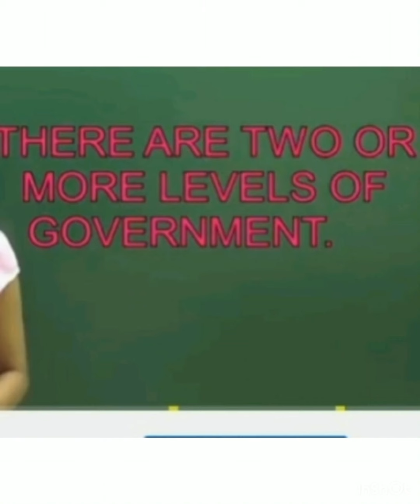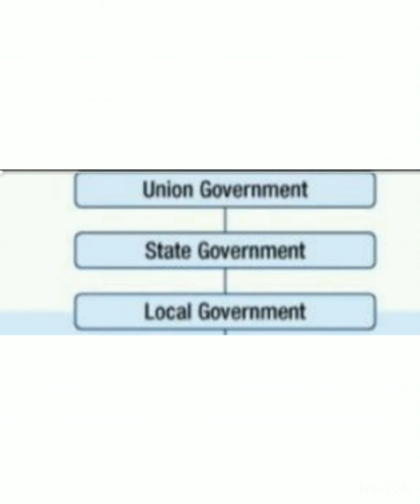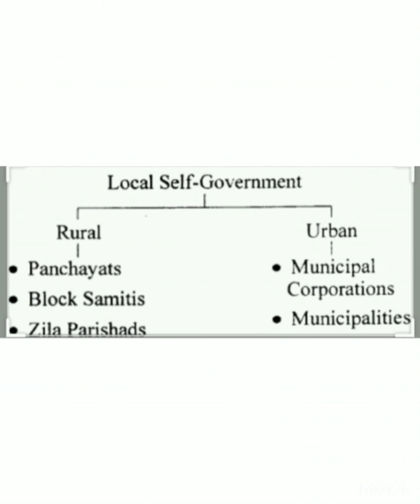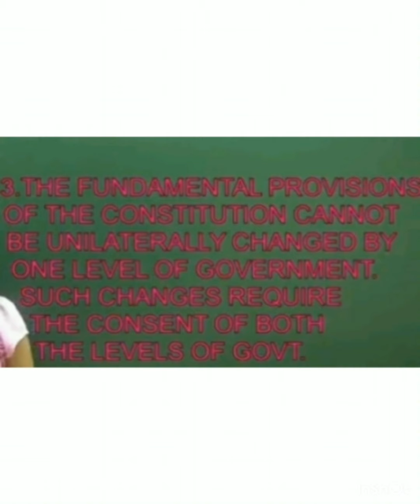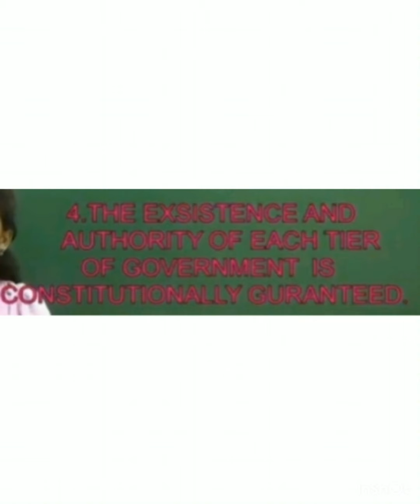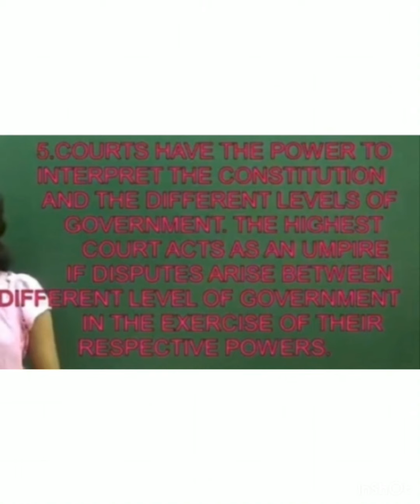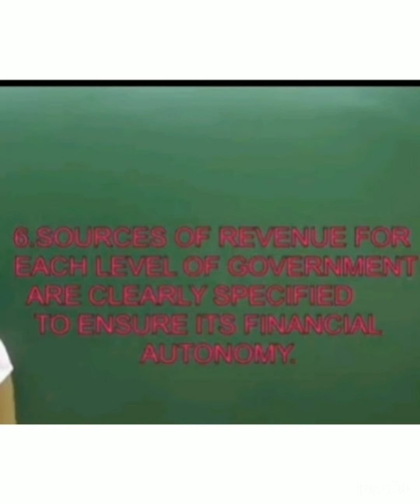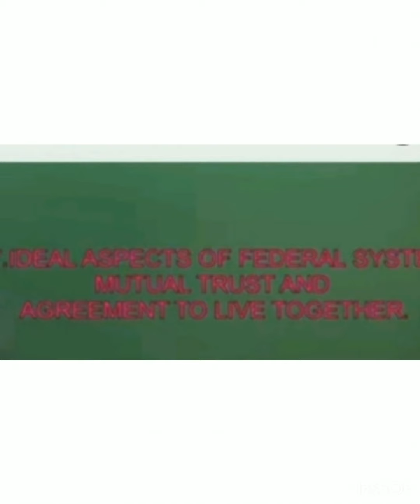10th Political science L3 by Miss Maneesha